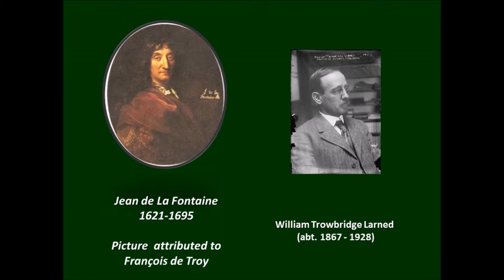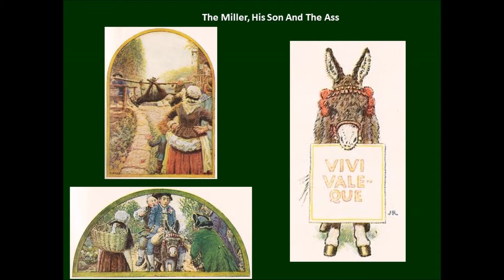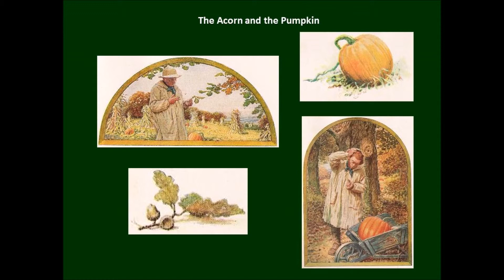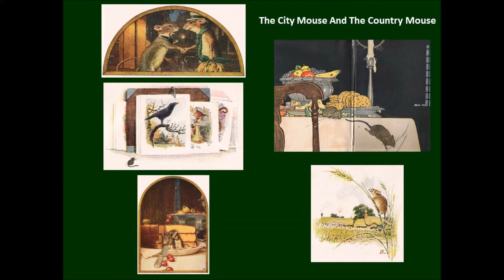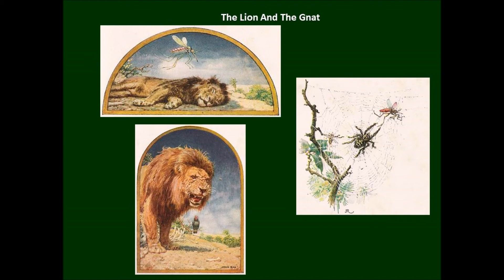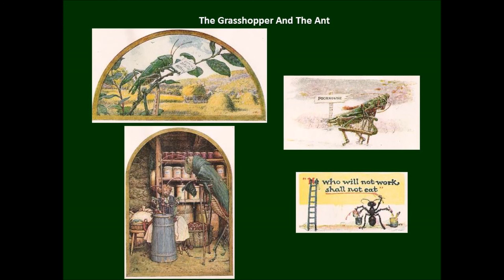Fables by Jean de La Fontaine 1668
Human nature, when fresh from the hand of God, was full of poetry.

Jean de La Fontaine was born on the 8th of July, 1621, at Chateau-Thierry, and his family held a respectable position there.

His education was neglected, but he had received that genius which makes amends for all. While still young the tedium of society led him into retirement, from which a taste for independence afterwards withdrew him.

The first edition of this translation of La Fontaine's Fables appeared in Boston, U.S., in 1841. It achieved a considerable success, and six editions were printed in three years. Since then it has been allowed to pass out of print, except in the shape of a small-type edition produced in London immediately after the first publication in Boston, and the present publishers have thought that a reprint in a readable yet popular form would be generally acceptable.